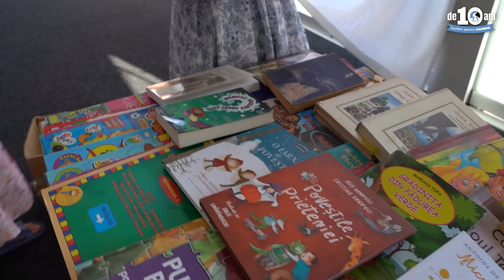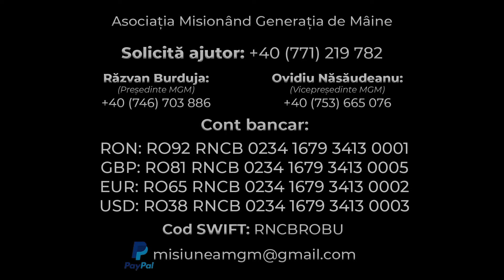Păreri din partea liderilor și a copiilor despre prima ediție a taberei de copii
🤍 Cu ajutorul lui Dumnezeu și al vostru am reușit să oferim o săptămână de neuitat celor '70 de copilași care au participat în prima ediție a taberei de copii MGM.

🤗 Vă mulțumim tuturor celor ce v-ați implicat alături de noi!

✨ Susține acest proiect donând cu specificația: implicare creștină.

Banca BCR

✔️RON: RO92 RNCB 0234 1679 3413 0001
✔️GBP: RO81 RNCB 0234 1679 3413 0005
✔️EUR: RO65 RNCB 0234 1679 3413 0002
✔️USD: RO38 RNCB 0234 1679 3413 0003

Cod SWIFT:RNCBROBU

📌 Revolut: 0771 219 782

📌 Adresa: Suceava, Dumbrăveni, str Principală, nr 2196, cod poștal 727225